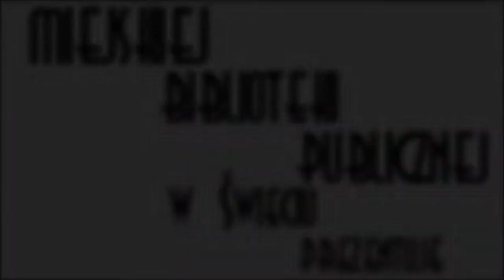ZnajdźSobieKsiążkę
"(DO)WOLNOŚĆ CZYTANIA" - Tydzień Bibliotek 2018